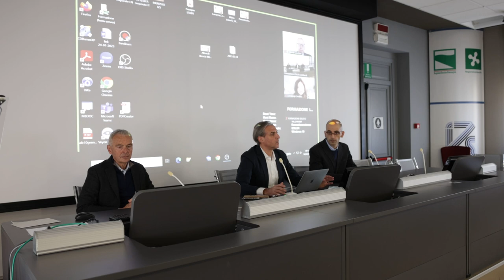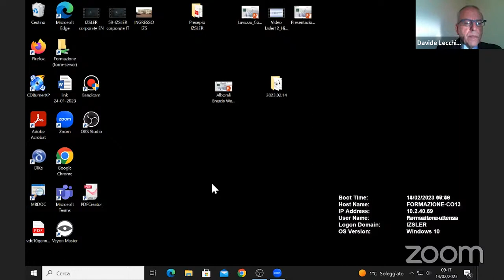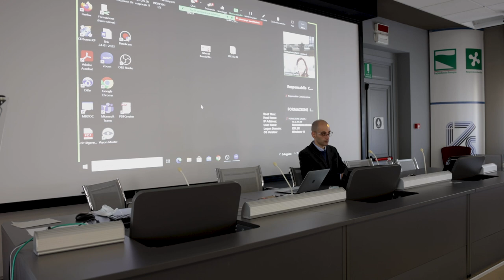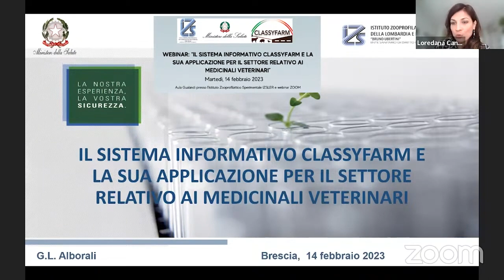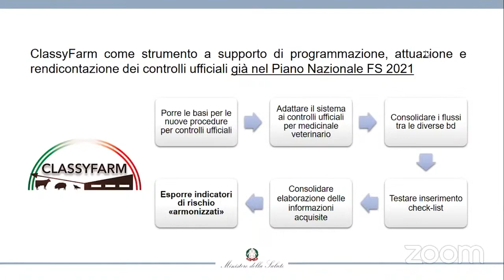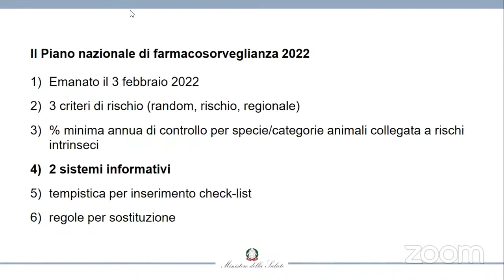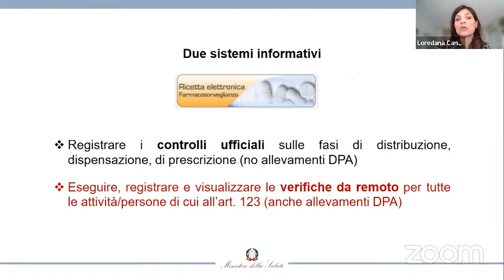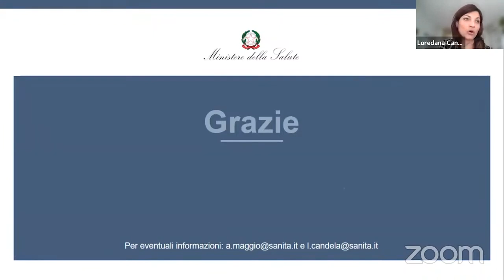IL SISTEMA INFORMATIVO CLASSYFARM E LA SUA APPLICAZIONE PER IL SETTORE DEI MEDICINALI VETERINARI - 1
WEBINAR 14 Feb 2023 - FAD  - 1   Presentazioni e saluti, introduzione